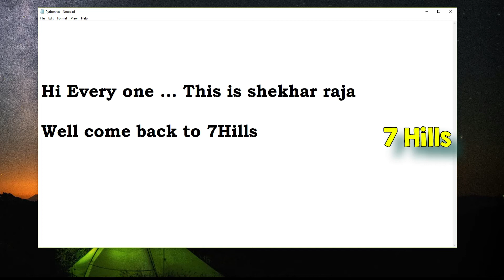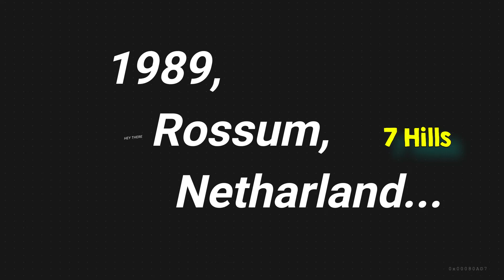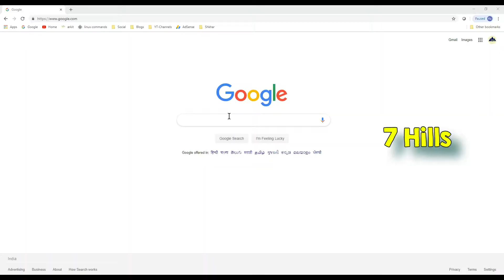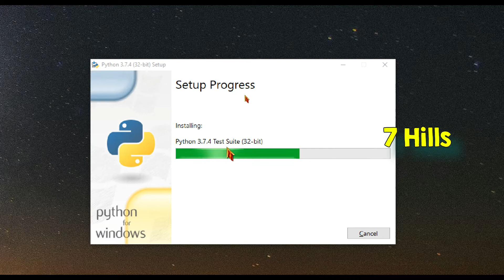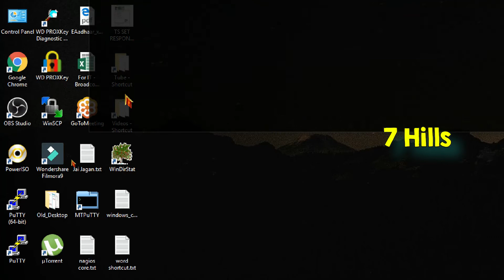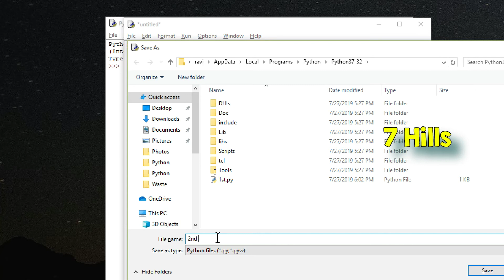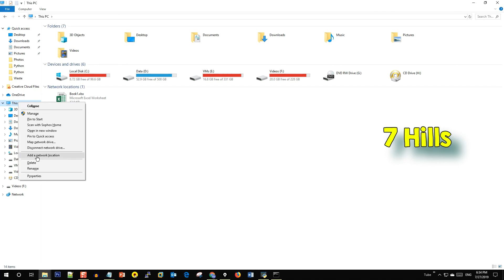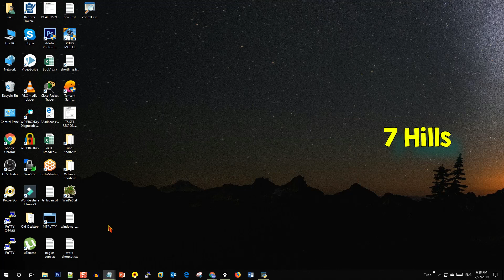Python Introduction In Telugu | Python course tutorial part 1 In Telugu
Tez UPI ID: shekhar.ankam49@okaxis

UPI ID : shekhar.ankam49@okaxis
(using my UPI ID, you can Donate from any Application like, Paytm, Tez, PhonePe, BHIM, Andra Back, SBI, Axis, HDFC..etc)